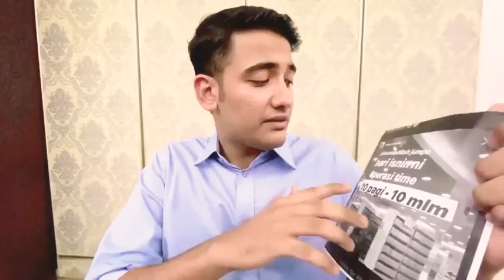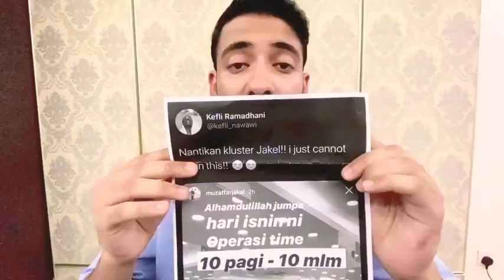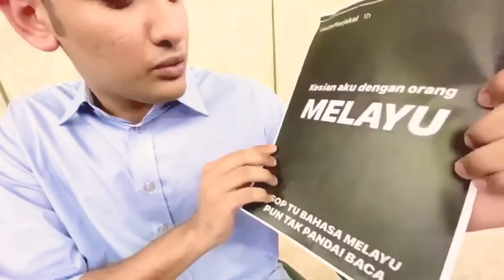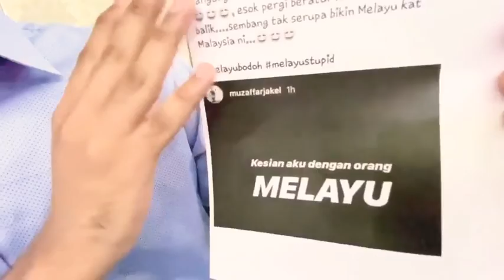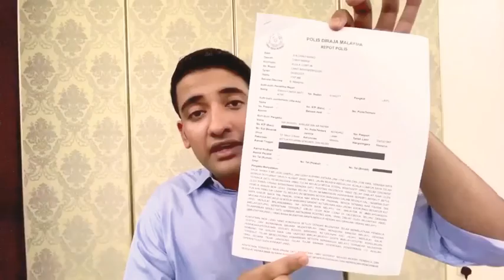Muzaffar Jakel buat video untuk memberi penjelasan dan meminta maaf selepas menghina orang Melayu